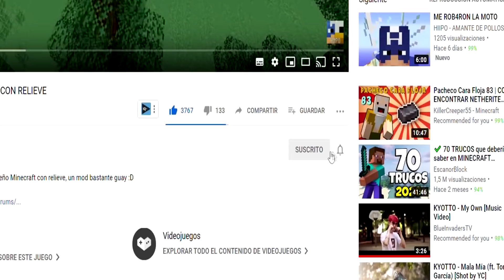¡NOS HACEMOS VIEJOS en MINECRAFT cada 5 MINUTOS! 👴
Nos hacemos viejos mas viejos en minecraft cada 5 segundos

¡NOS HACEMOS VIEJOS en MINECRAFT cada 5 SEGUNDOS! 👴